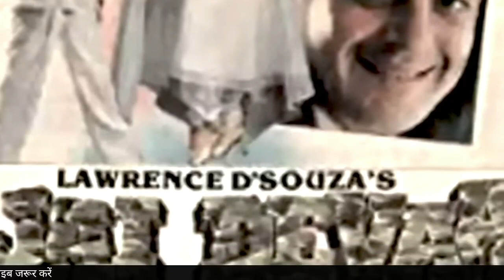Mithun Chakraborty कि दो बड़ी फिल्में जो नहीं हो पाई Release | क्या थी वजह? Filmi_Safar